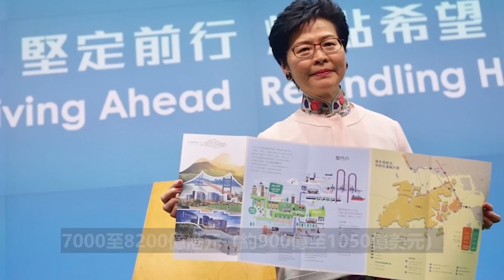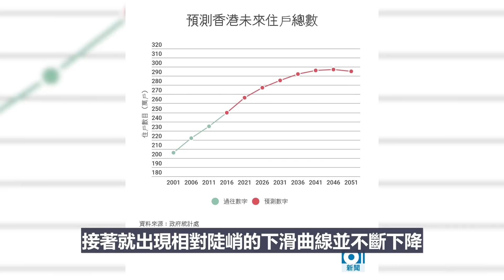香港史上最貴基建，填海造島的明日大嶼計畫，可滿足百萬人居住需求，為何在民間引起巨大爭議？